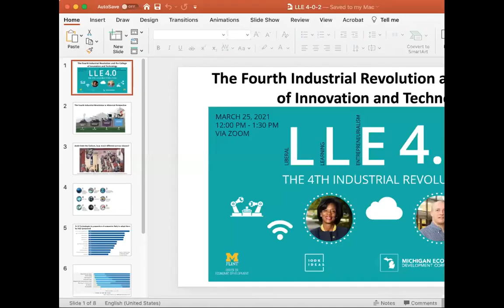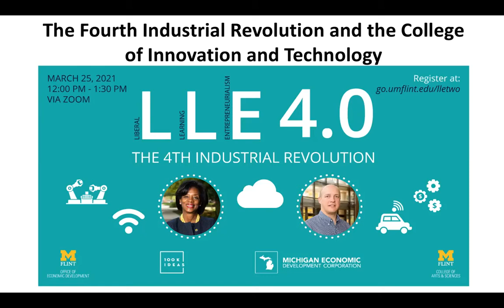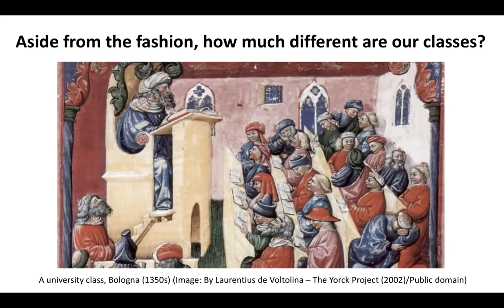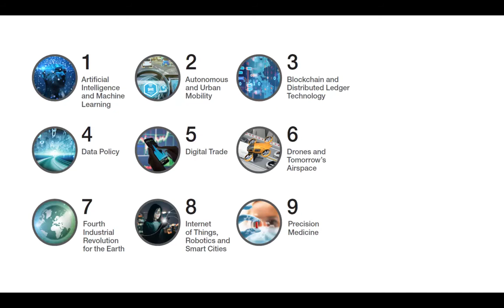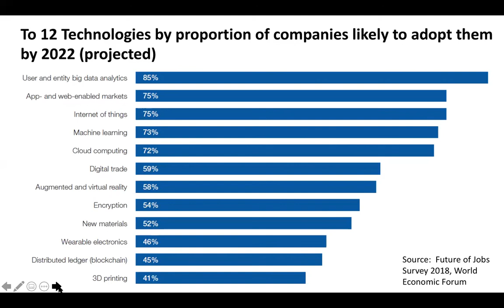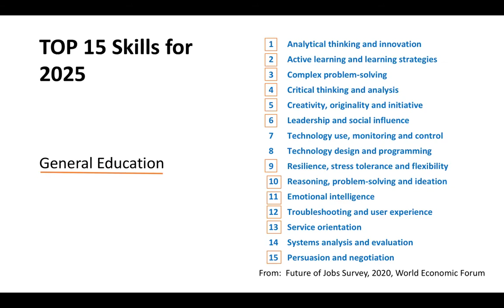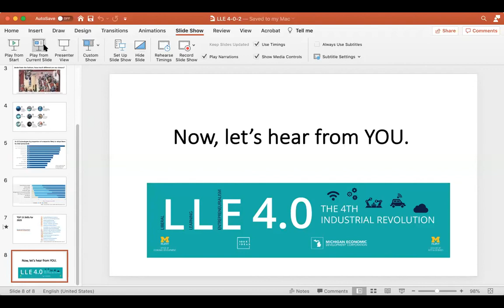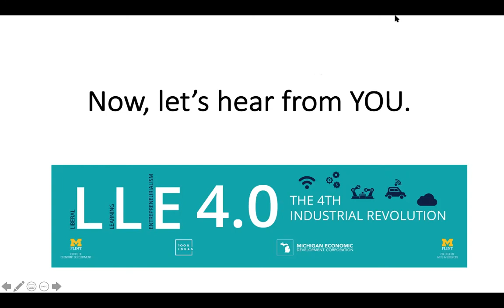LLE 4.0: 4th Industrial Revolution w/ UM-Flint Provost, CIT Dean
Discover how UM-Flint and the College of Innovation & Technology are equipping students to thrive in the 4th Industrial Revolution.

The curriculum of CIT blends technical skills, real-world experiences, and liberal learning to prepare students for success during this period of technological growth and automation. Watch Provost Sonja Feist-Price and College of Innovation & Technology Dean Christopher Pearson discuss this and more during the second event of LLE 4.0: The 4th Industrial Revolution.